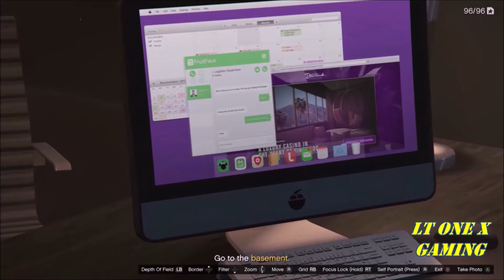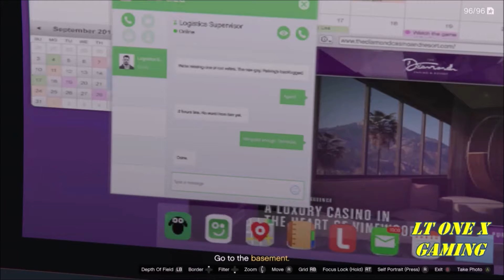Top Three Advises for Casino Heisters for making the best profit with your Arcade Owners for 2020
hello friends ,
the casino heist in my opinion is one of the most diverse jobs in GTA Online and with the new casino heist business there are many ways to make money beside doing the heist , I recommend to combine with your MC Business or your CEO s abilities to make a bigger profit , this topic and a few more are the subject of this video .
More important we will discuss what to do if you are about to fail the heist ? and if you did fail what did you do ? did you or your team review the heist to find out where did you mess up ?
well I did exactly that We fail but we use to learn a valuable knowledge and experience .
I recommend you to watch the video and let me know if I help you ask me any question in the comment section and subscribe if you haven't I upload videos like this one every week .
thank you so much for the like they help my channel greatly too .